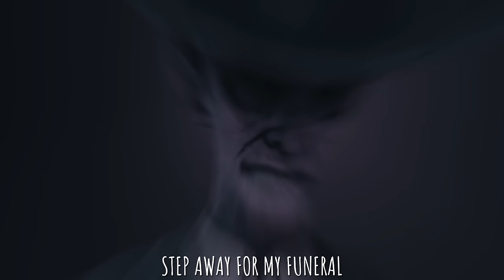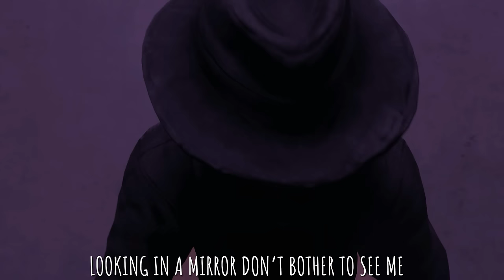[SFM] Little Nightmares "THIN MAN" Animated Song | Rockit Gaming & S.M.R.T.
[SFM] Little Nightmares "THIN MAN" Animated Song | Rockit Gaming & S.M.R.T. We are nearing the end of our Little Nightmares album with the Thin Man song! We have done every boss so for in Little Nightmares 2 so, you know who's left! Very excited to finish this journey!

Follow S.M.R.T.

Credits:
Lyrics: Rockit, Vinny
Instrumental: Vinny, Rockit
Mixing/Mastering: Rockit
Lyrical Animation: Vinny